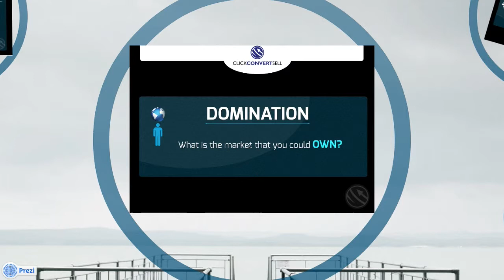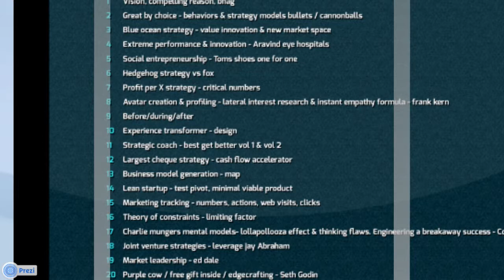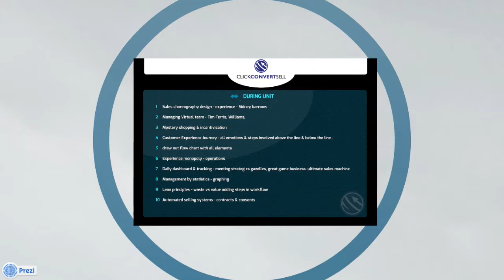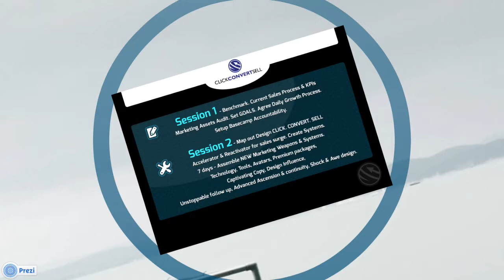Business & marketing strategies overview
Here are some of the business growth & profit strategies you can build into your business from the click.convert.sell niche domination blueprint.